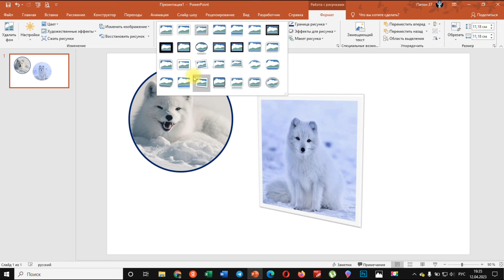Powerpoint: как обрезать картинку по кругу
Фишки PowerPoint
Как обрезать картинку по кругу (или любой другой стандартной фигуре) в PowerPoint?